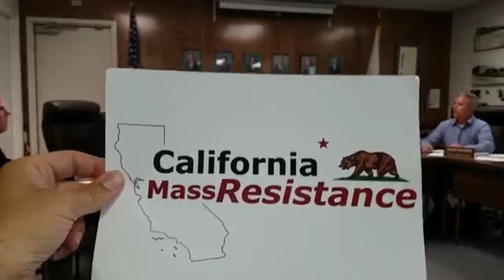California MassResistance Wiseburn School Board Discusses Fu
Here's another part of the Wiseburn Unified School Board Meeting, where I was speaking out against LGBT Month being promoted at the children's library down the street.